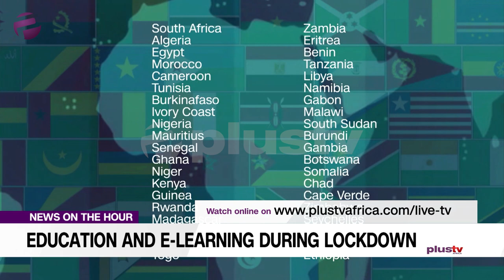Education Post Covid-19: Not All Teachers Are Trained To Go Digital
There are many terms used to describe learning that is delivered online, via the internet, ranging from Distance Education to computerized electronic learning, online learning, and many others.

However, conventionally, courses that are specifically delivered through the internet other than the classroom with a physical tutor will be largely classified as e-learning.

In this report Plus TV Africa's Elsie Godwin explores how e-learning impacts on education during this lockdown and moving forward.